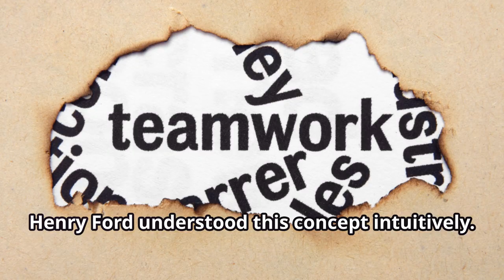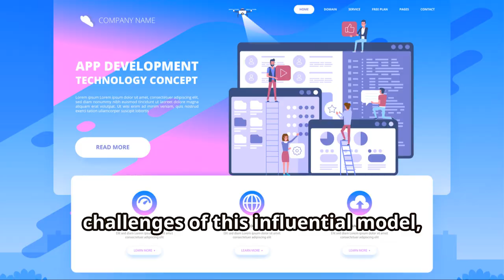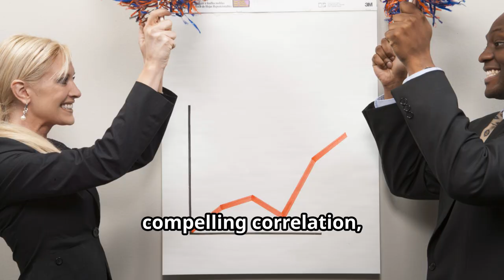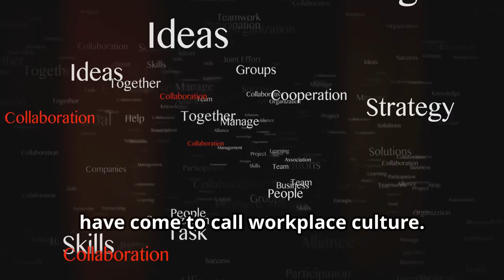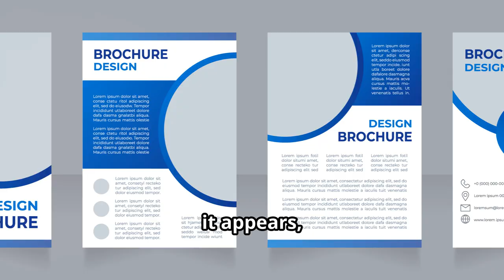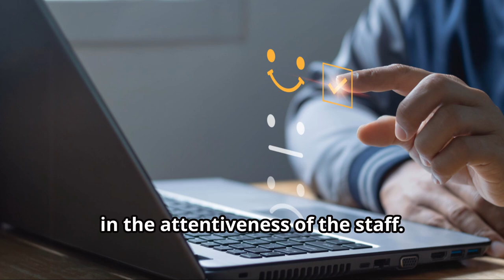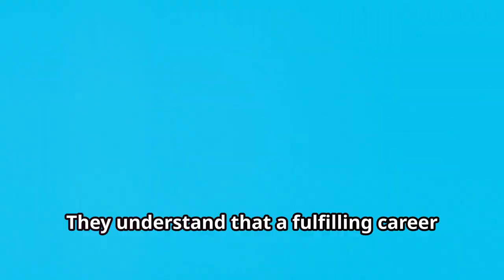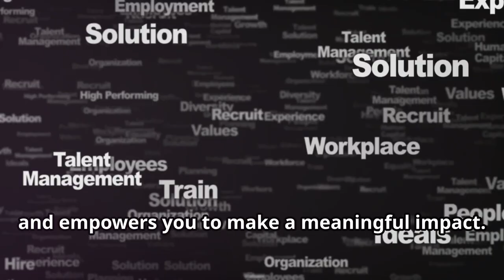THE POWER OF WORKPLACE CULTURE: A HISTORICAL PERSPECTIVE